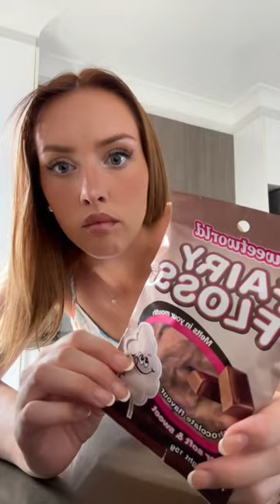Chocolate fairy floss? 😳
Hey guys, how are you??😊 What’s the time for you right now?
I got sent this MASSIVE box full of goodies from Suga Roo (an Australian online lollie shop)
I can’t believe how much they sent me- I’m in shock haha. I’ll add the link to their store here!

Also check out my TikTok, I have soooo many extra videos there! @ chloe_dillon